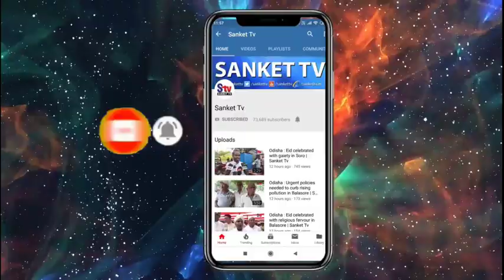Odisha : Village women parade liquor mafia in Bhadrak | Sanket Tv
ମଦ ମାଫିଆକୁ ରାସ୍ତାରେ ଚଲାଇ ଚଲାଇ ଝାଡୁରେ ମାରି ମାରି ପୋଲିସକୁ ଜିମା ଦେଲେ ମହିଳା